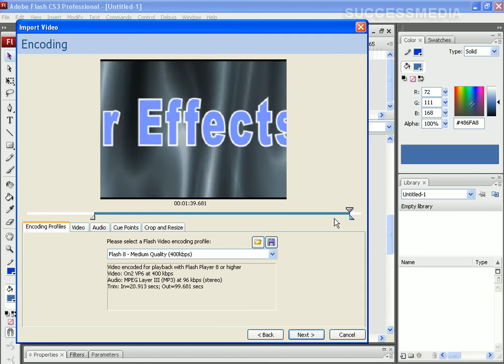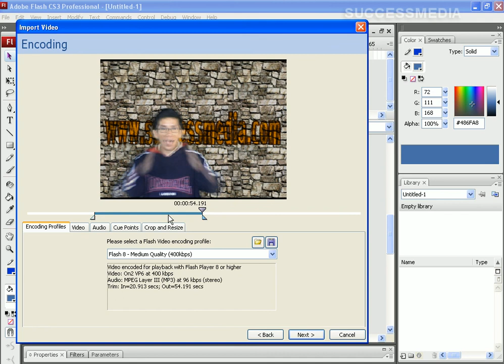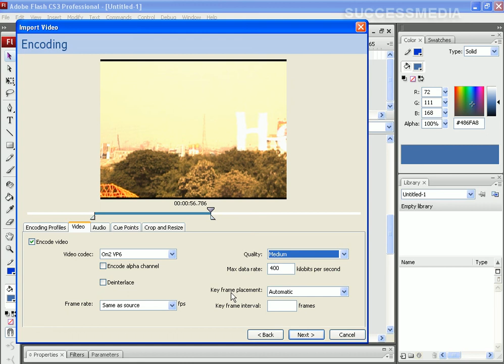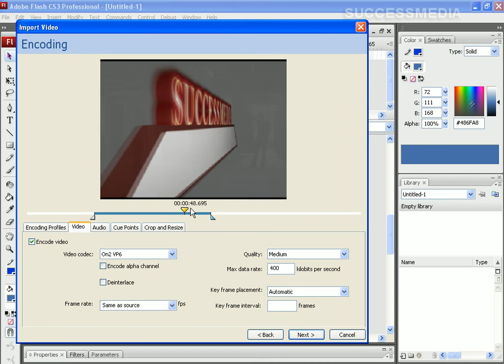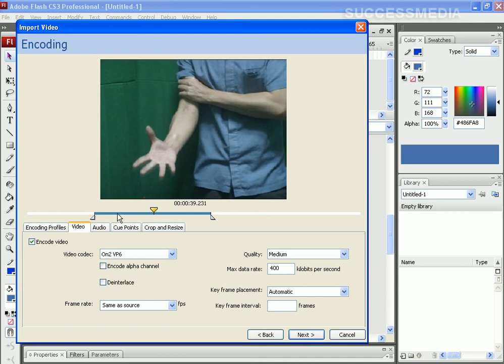Flash CS3 บทที่ 14/15 ตอนที่ 2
Flash CS3 บทที่ 14/15 ใช้งานวีดีโอกับ Flash CS3 (ตอนที่ 2: การนำวีดีโอมาใช้ใน Flash ตอนที่ 2)